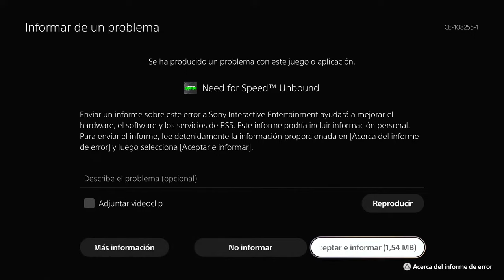Seguimos Ahorrando Dinero y Destrozando Policias! "BMW M5 F90" Need For Speed Unbound